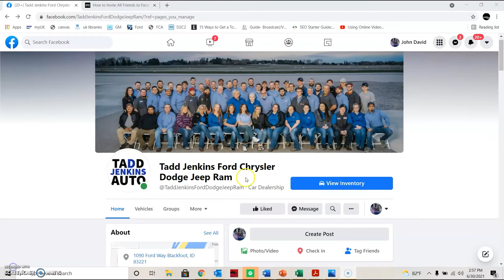Invite Friends to Like Our Page!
This video goes over how to invite friends to like our page! Visit us on our Facebook